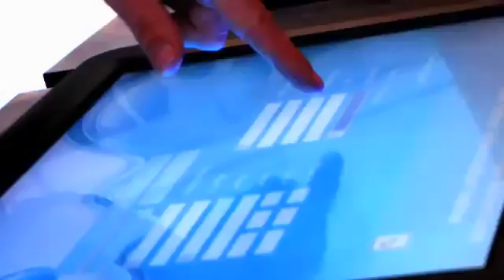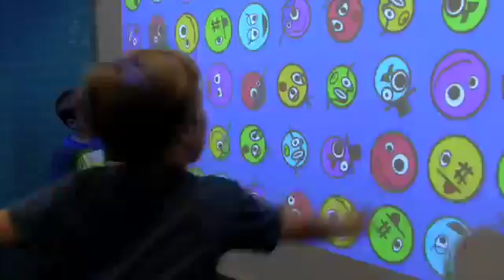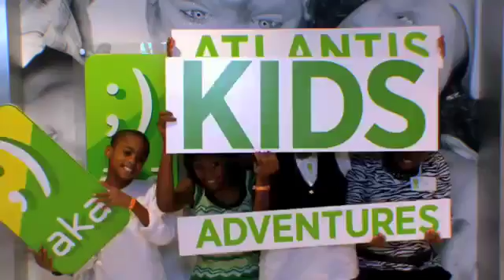What is AKA? Only the coolest Kids Club EVER!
Attention All Kids! Atlantis Kids Adventures (known as AKA) is Atlantis kids club. Resort guests ages 3-12 choose their own adventure at AKA, with staff .

Watch our featured videos! Watch ABC Song and More! Watch Three Little Kittens and More! Nursery .

Top 10 of the most fit and strong young children in the world. Your next 2016 Mr Olympia competitors perhaps?